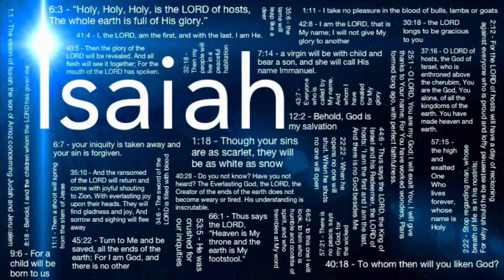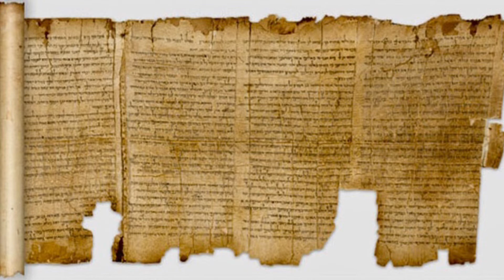Isaiah Lesson 1 & 2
Lecture portion of the Fall 2018 Women's Bible Study of Isaiah.